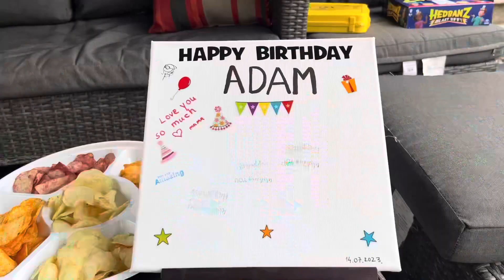Friend’s Birthday Celebration! 🎊 🎂